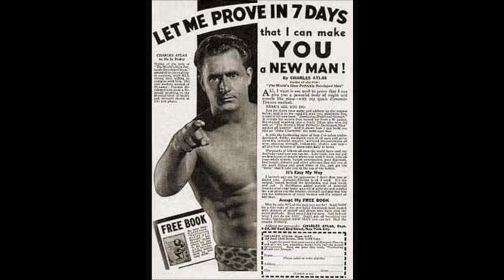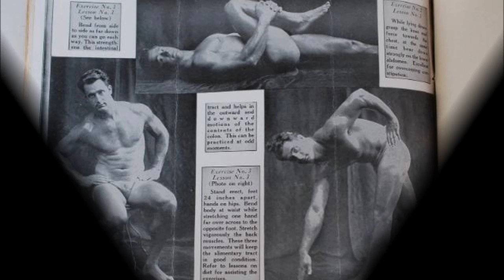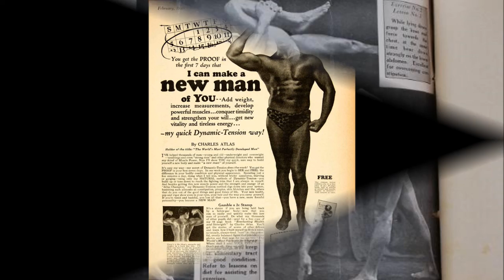--Charles Atlas Tribute--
From scrawny weakling to most popular muscle man of his day ,the legend that is CHARLES ATLAS.